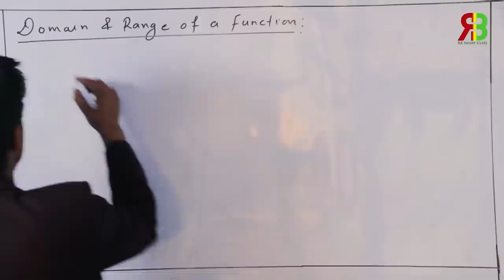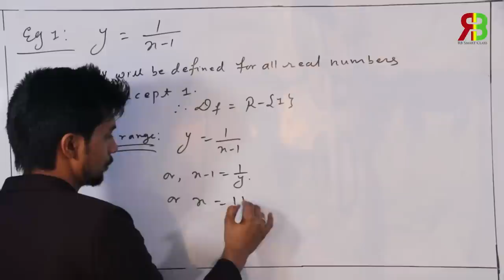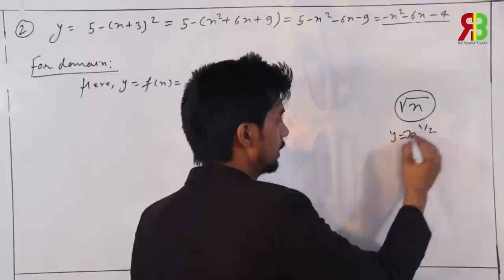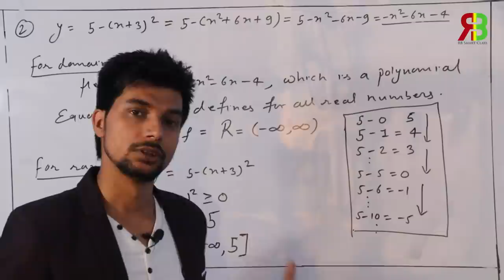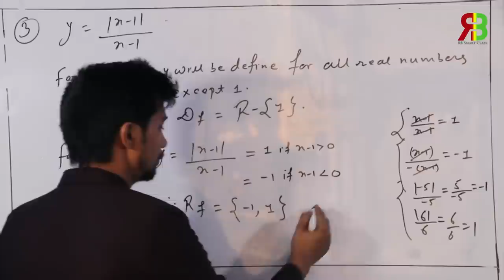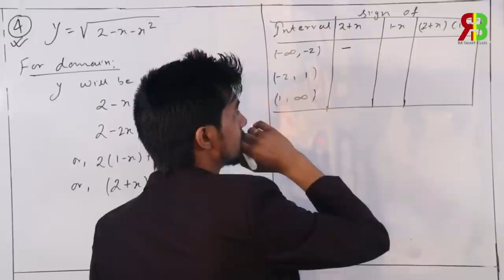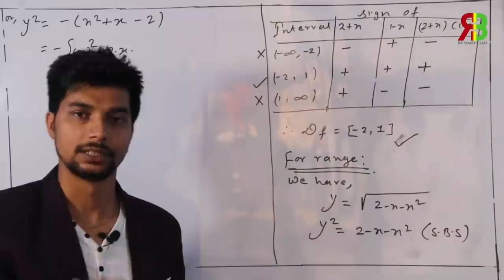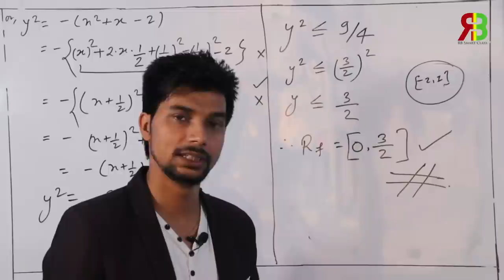Domain and Range of a FUNCTIONS II Grade 11 ll RB Smart Class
Hi There,
Welcome to RB Smart Class, Its me Rajib Belbase a Math Tutor.In this video I have explained about how to find the Domain and Range of the different kind of Functions.
Previous Videos:-
 for Further Details
RB Smart Class
Copyright @ RBsmartclass 2019